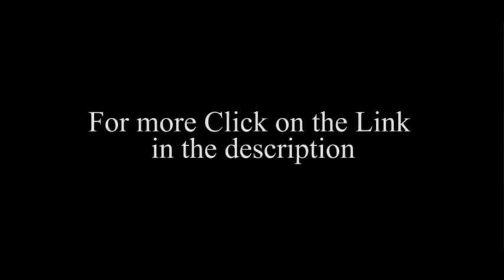Strong Chest and back workout HD New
A new complete workout with Greg Plitt, the N°1 Fitness Model in the world, a kiler workout that will change your life very inspirational.